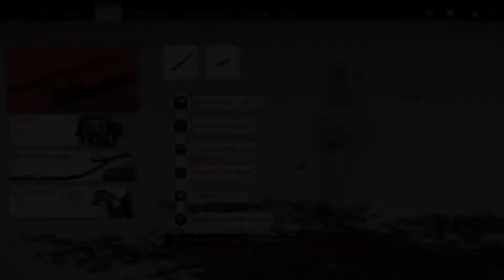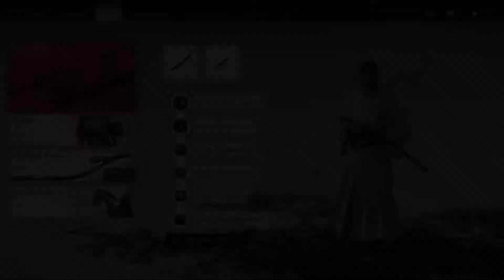Ghost of Tsushima meesage in blood.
Zotachi